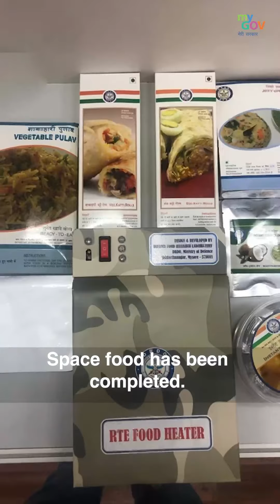GaganyaanMission details the World didn't know till now. Watch and find out.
Gaganyaan Mission details the World doesn't know till now.

Watch the exclusive insights from MyGov on India's meticulous preparations for Mission Gaganyaan.

Dive into the details by watching the video, and get a close look at the upcoming space odyssey.